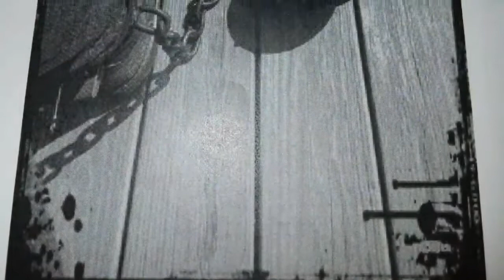The Hidden Power Of Fermented Food - Imani 79171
Let's take a look at fermented foods, and why you need to begin adding and even making them in your home.